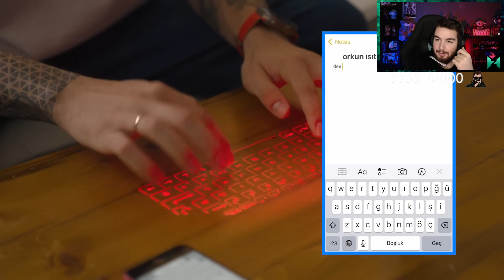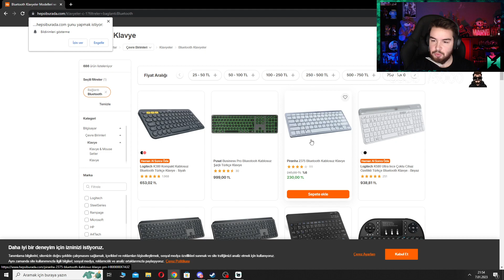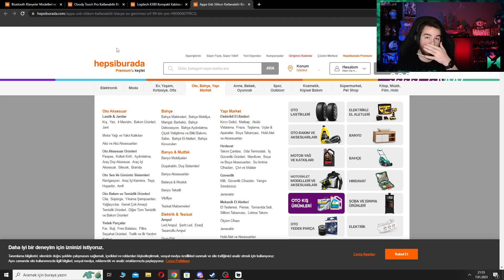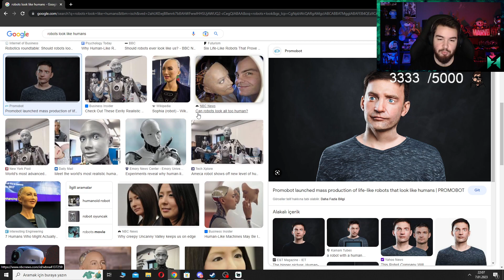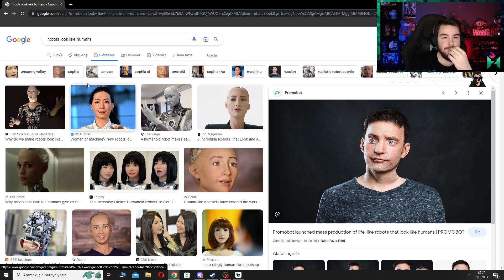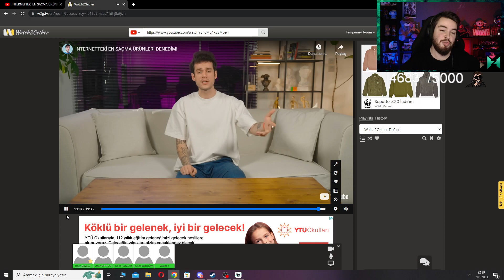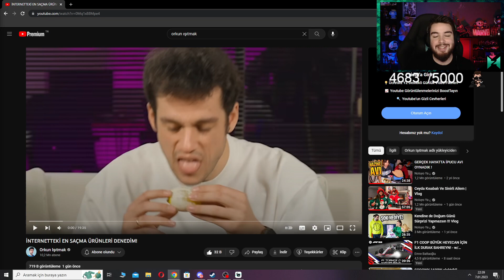H1vezZz İnternetteki En Saçma Ürünleri Denedim İzliyor